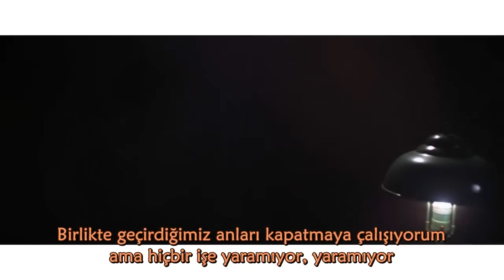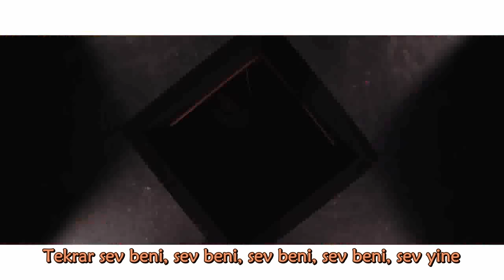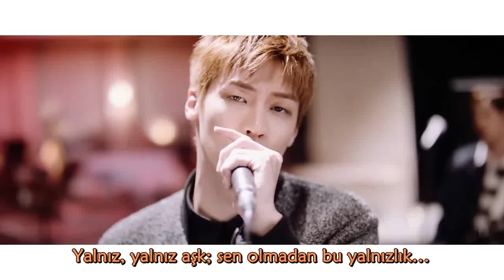[Turkish Sub] NFLYING - Lonely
Keyifli izlemeler~